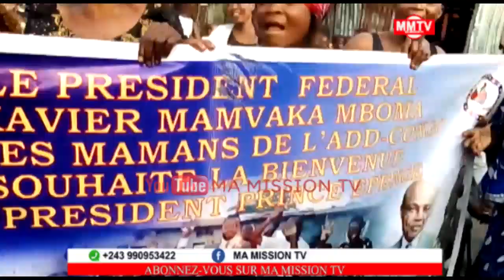EYINDI PRINCE EPENGE A NDIMI PRISON OUVRE DU F£U SUR FATSHI ATEKI MBOKA NA EAC,ALAKISI DEAL KAGAME